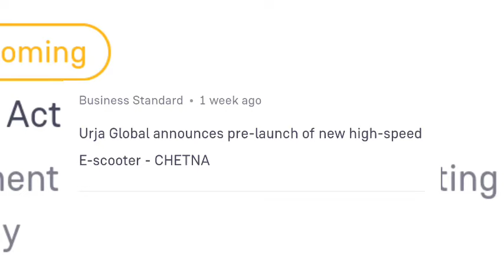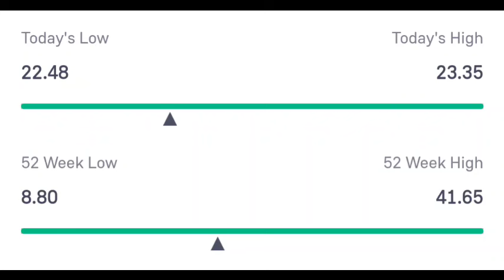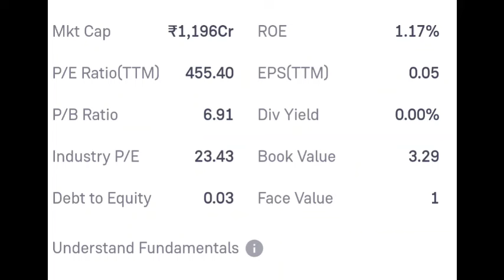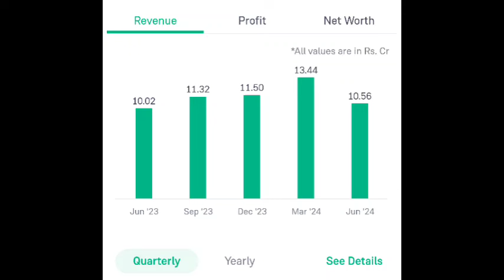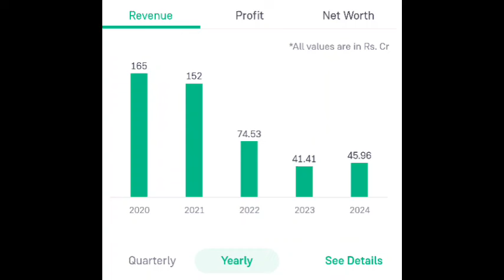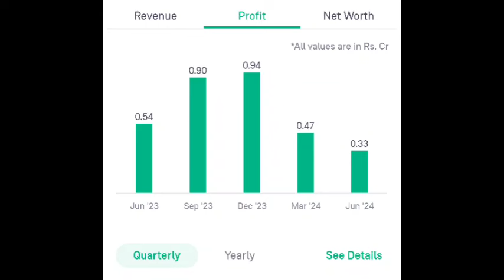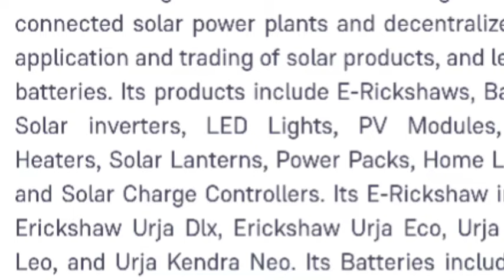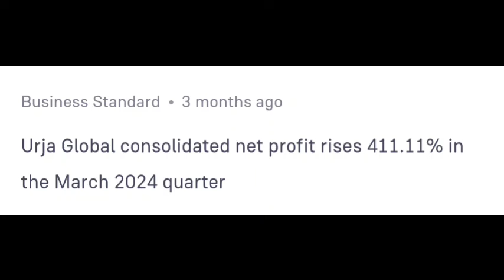22 രൂപ മാത്രം| അടുത്ത പവർ ആയി വളർന്നു വരുന്ന ഓഹരി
22 രൂപ മാത്രം| അടുത്ത പവർ ആയി വളർന്നു വരുന്ന ഓഹരി

✓ മാർക്കറ്റ് റിലേറ്റ്ഡായിട്ടുള്ള എല്ലാ വാർത്തകളും , വിശേഷങ്ങളും ചാനലിൽ ലഭിക്കും
താൽപര്യം ഉള്ളവർ സബ്സ്ക്രൈബ് ചെയ്ത് ബെൽ ബട്ടൺ ക്ലിക്ക് ചെയ്യുക

🖍️(പ്രോസസിങ്ങ് ക്ഷമയോടെ ചെയ്യുക. ഇടക്ക് വെച്ച് ബേക്കോ അല്ലങ്കിൽ റീഫ്രഷോ ചെയ്യരുത്. പ്രത്യേകം ശ്രദ്ധിക്കുക.
സ്വന്തമായി അക്കൗണ്ട് ഓപൺ ചെയ്യാൻ കഴിയാത്തവർ 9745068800 എന്ന നമ്പറിൽ ഡോക്യുമെന്റ്സ് അയച്ചു തരിക.
പ്രത്യേ ചാർജ് ഒന്നും ഇല്ല )